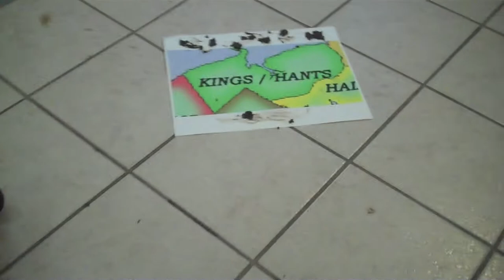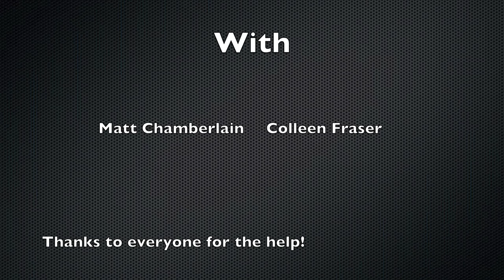CAP Video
Colleen Fraser and Matt Chamberlain's video from this November's Atlantic C@P Conference in Cape Breton.